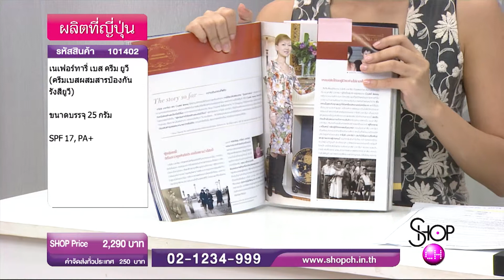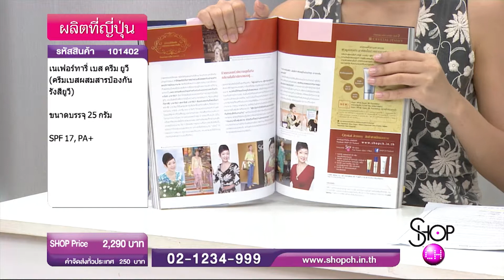SHOP CH : เนเฟอร์ทารี่ เบส ครีม ยูวี (ครีมเบสผสมสารป้องกันรังสียูวี)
ขนาดบรรจุ : 25 กรัม
หมายเหตุ : ไม่แต่งกลิ่นสังเคราะห์, ไม่ผสมแอลกอฮอล์, ไม่ใช้สีย้อมน้ำมันดิน, ไม่มีสารดูดซึมแสง UV
ผลิตที่ : ประเทศญี่ปุ่น
คำเตือน : กรุณางดใช้ผลิตภัณฑ์ หากเกิดการแพ้ และระคายเคืองบนผิว, หากมีประวัติผิวแพ้ง่าย ควรทดสอบก่อนใช้ โดยทาที่ผิวใต้ท้องแขน

- สามารถเพิ่มความชุ่มชื้น, ป้องกันรังสียูวี (SPF 17,PA+) และเป็นไพรเมอร์ในเวลาเดียวกัน
- ส่วนผสมของpeptides 5 ชนิดและ ceramides3 ชนิดซึ่งช่วยเติมความชุ่มชื้นให้กับผิว
- แนวคิด" การจัดการกับผิวตามวัยที่ร่วงโรย"ซึ่งหมายถึงการดูแลป้องกันความงามของผิวโดยเลือกใช้ผลิตภัณฑ์ที่เหมาะกับอายุ
- สำหรับสุภาพสตรีที่ไม่ต้องการให้อายุที่เพิ่มขึ้นเป็นข้ออ้าง ผู้ที่ต้องการจะคงสถาพผิวให้แลดูอ่อนวัย กระจ่างใสไปอีก 5 ถึง 10 ปี หรือมากกว่านั้น
- สำหรับผู้ที่เตรียมรับมือกับผิวเพื่อจะชะลอวัย ชุดผลิตภัณฑ์ดูแลผิวนี้คือคำตอบที่ช่วยให้คุณเอาชนะริ้วรอยจากการร่วงโรยของวัยทั้งในปัจจุบันและอนาคต